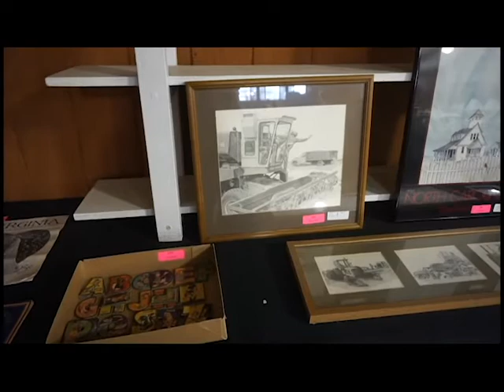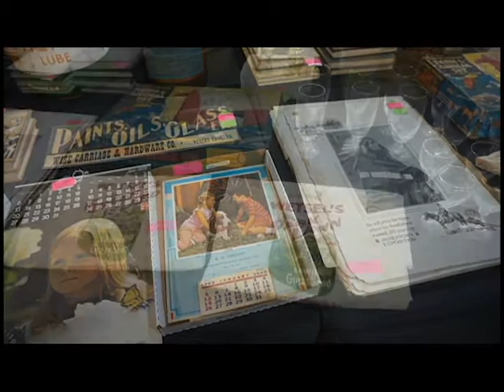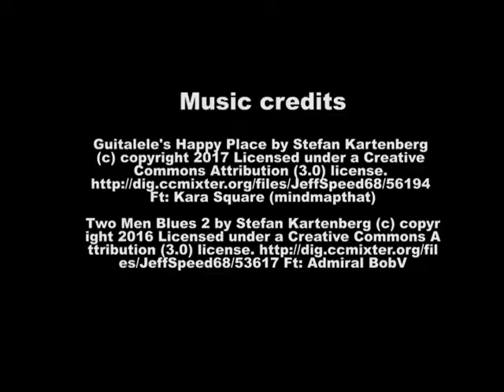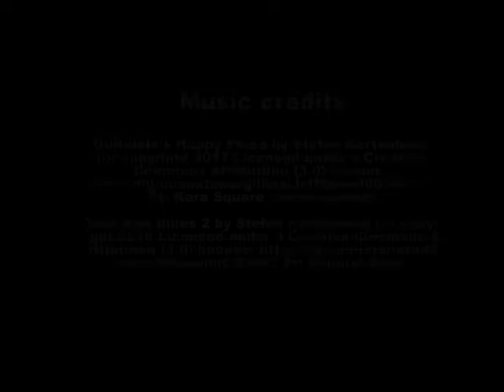Online Auction ending July 15th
Online Auction ending on July 15th in a 'soft close' beginning at 7 p.m.
A soft close means that this auction will not all close right at 7 p.m. Starting at 7 p.m. on July 15th 3 lots will close each minute. If a lot that is up for closing has active bidding taking place on it, the lot will extend by 1 minute to allow for other bidders to bid. This simulates a live auction.
Preview @ Green Valley Auctions on July 15th from 9-6 p.m.